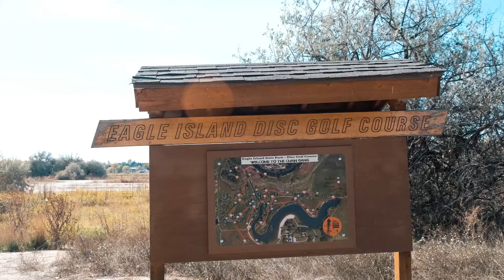Eagle Island State Park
One of the area's largest parks, Eagle Island spans 545 acres with a diverse range of recreational activities. The park's amenities range from water slides and swimming beaches to ski slopes, horse trails, and a full disc golf course.